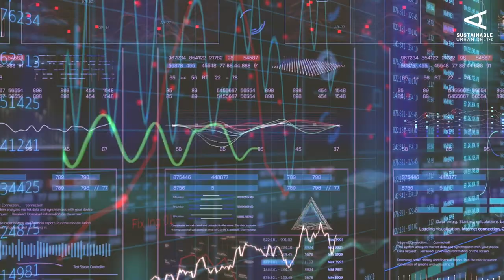How cities will feed their citizens in the future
Henry Gordon Smith, founder & CEO of Agritecture, explains why we need to bring back agriculture to our cities. “I think it’s important that we don’t build and live in cities without having the resources needed for their basic wellbeing nearby.”